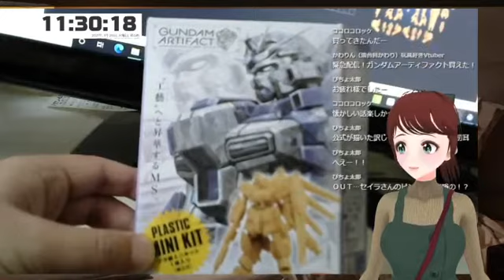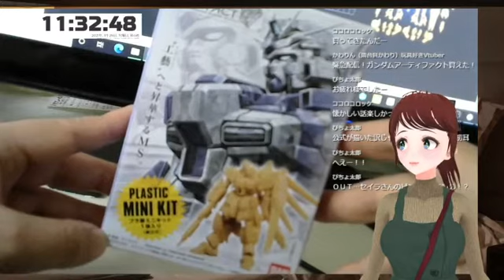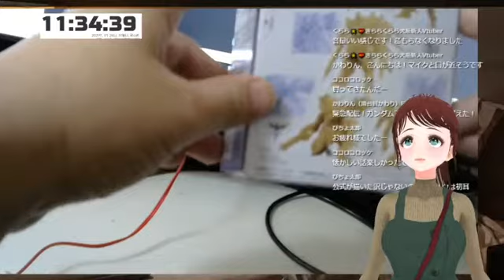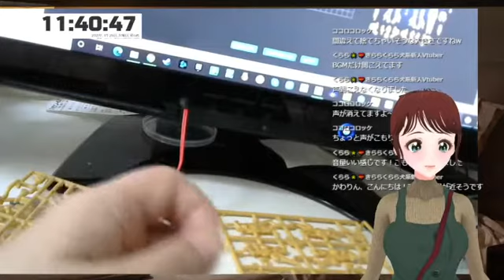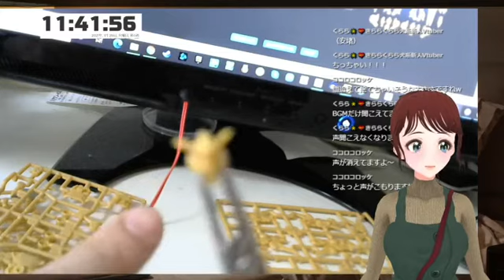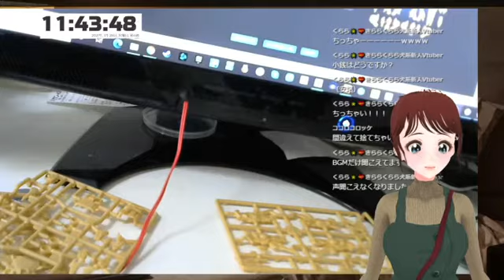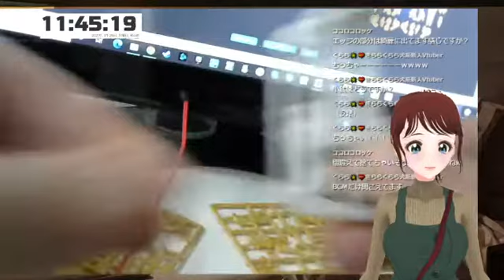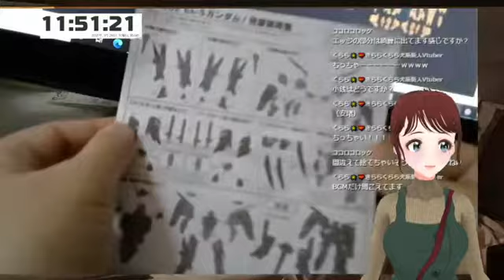ガンダムアーティファクト買ってきた！！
バンダイ驚異のメカニズム
最新食玩「ガンダムアーティファクト」を購入出来てはしゃぐ清台目かわり。
MGのEX-Sや森永チョコスナック版との頭部サイズ比較とかしてます。
カメラがボケてたり、音声が途中から小さくなったり、ホンマすみません…